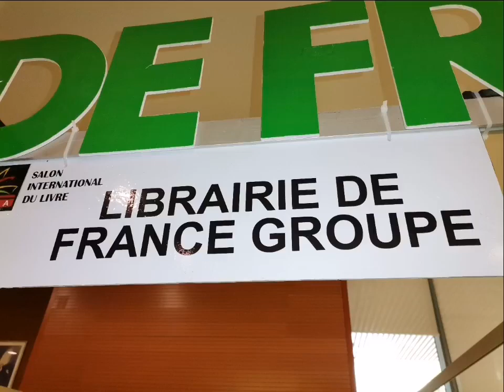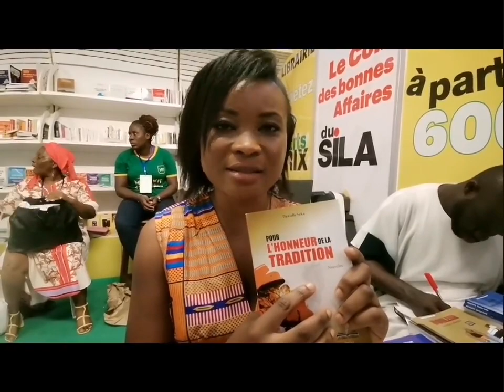Sila 2022: Dédicace de l'œuvre « Pour l'honneur de la Tradition » de l'auteure Danielle Seka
Côte d'Ivoire /Sila 2022:Dédicace de l'œuvre « Pour l'honneur de la Tradition » de l'auteure Danielle Seka